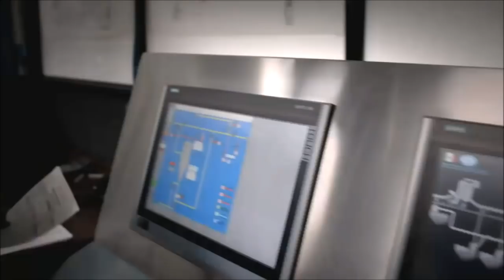Dinos vs Raptors [ LFA Pro League ] 2018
Mexico's LFA ( Liga de Football Americano Profesional ). Week 3. 2018.